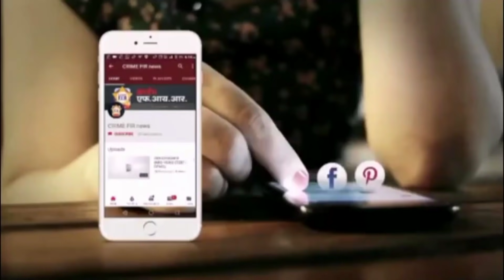धुळे : एस टी बस व ट्रकचा भीषण अपघात,बस चालक जागीच ठार तर पांच जण जखमी.. Crimefirnews